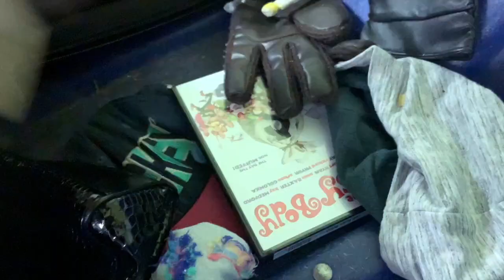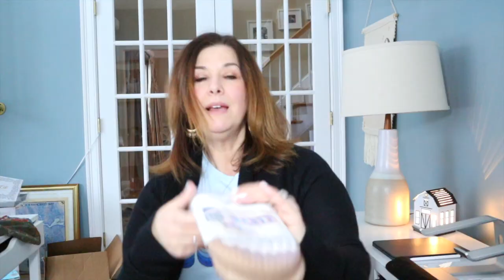Battle of the Bins with Jack & Ryan! Thrift with Me at the Goodwill Outlet in Maine!! Thrift Haul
I am back with another collaboration video! Today's Challenge is with Jack and Ryan from Jack Valentine's channel here on YouTube! We are having a Battle of the Bins!! Who scored big at the Goodwill Outlets? I went to the Maine Bins for the first time in over a year and they did not disappoint! Jack and Ryan went to their outlet in Minnesota! I have to visit them sometime...their bins are fantastic!